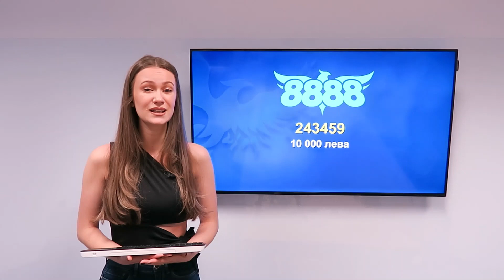ЖРЕБИЙ №12 - "КЕШ НАДПРЕВАРА" - 10 000 ЛЕВА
🤩 За още вълнуващи бонуси и прогнози може да ни последваш в социалните мрежи:

Важат правила и условия на 8888.bg, Разумна игра. 🔞